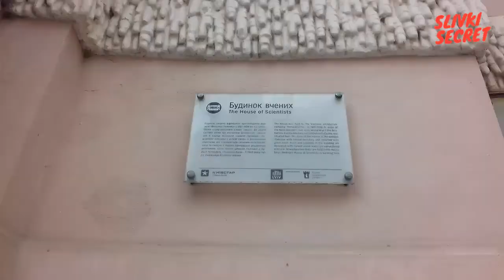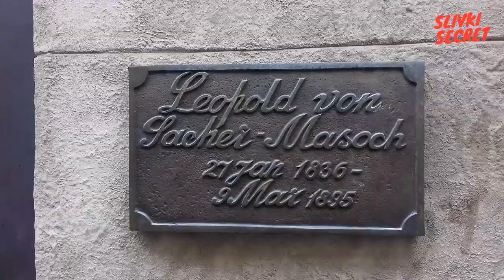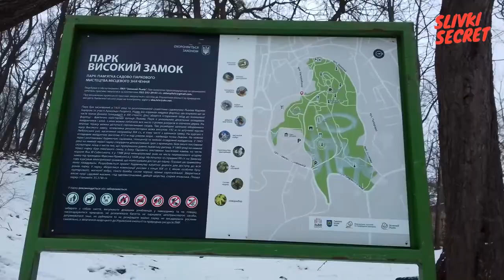Визит во Львов спустя 7 лет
Если Вам нравится то, что мы делаем, и хотите помочь нам развивать канал, Вы можете поддержать проект материально, пожертвовав любую сумму.

Каждое пожертвование со стороны наших зрителей для нас очень важно и будет направлено на тысячу важных дел.

Поверьте, очень приятно осознавать, когда люди ценят то, что ты для них делаешь, это добавляет энергии двигаться дальше!

ッМы в соц.сетях, давайте дружить!